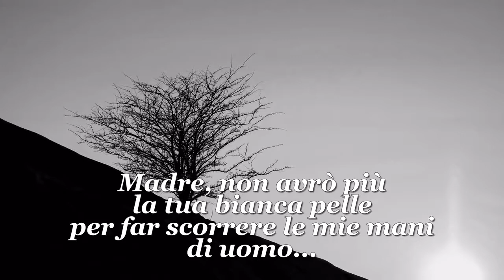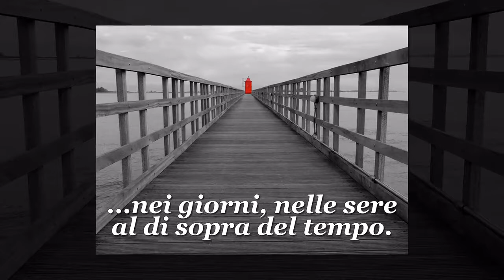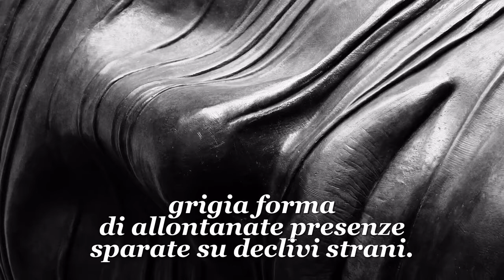POESIE IN BIANCO E NERO